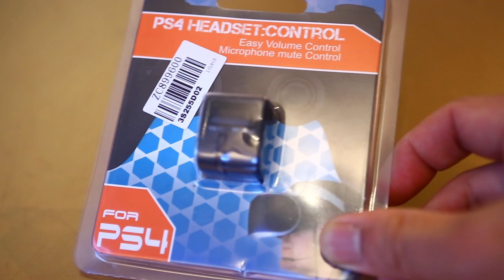FFSHOPPEN: PS4 GADGETS ALIEXPRESS, GOED OF SLECHT?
Volg me vanavond op twitch!

Kijk hier voor de sickste nieuwe kleding van 21grams.

LET OP PRIJZEN VIA ALIEXPRESS KUNNEN GEWIJZIGD ZIJN!